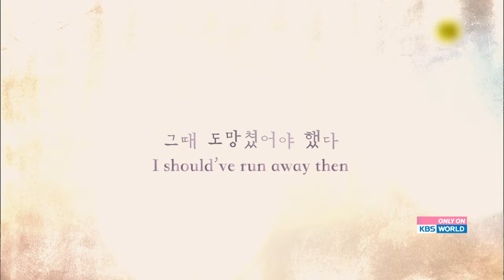(Teaser Ver.1) Uncontrollably Fond | KBS WORLD TV